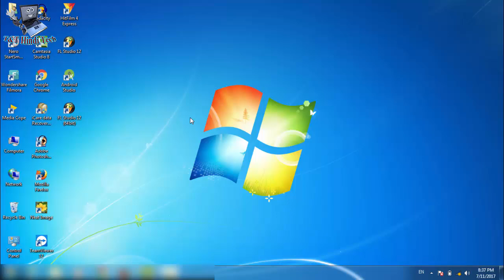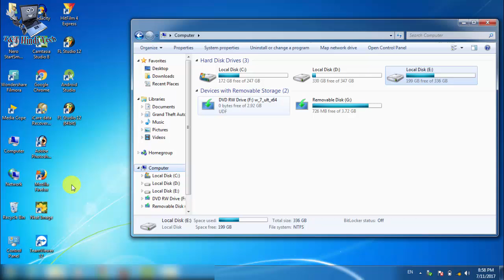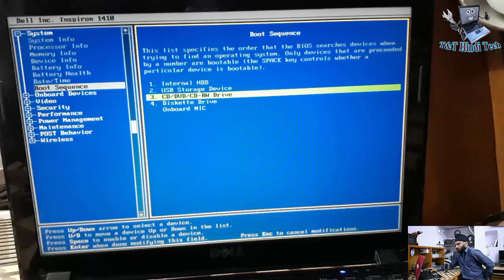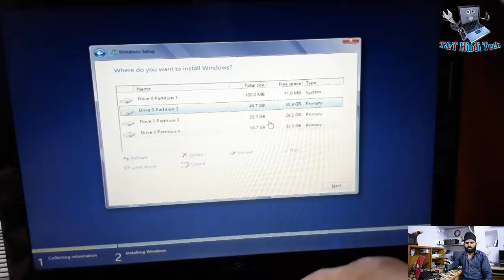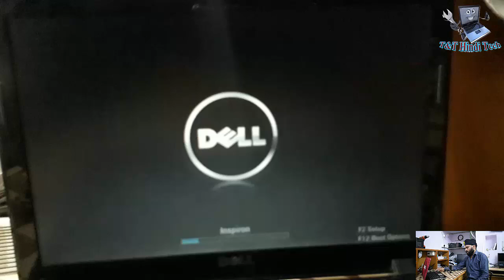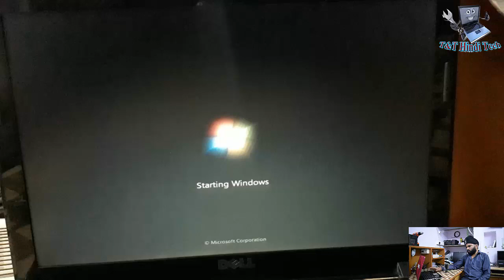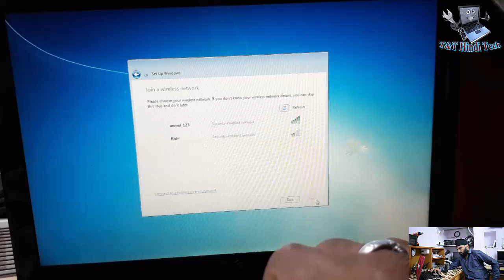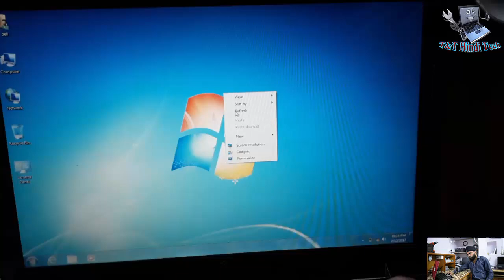how to make bootable pen drive and install window in hindi ?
पेन ड्राइव को किस तरह से बूटेबल बनाए और विंडो इंस्टॉल करें ?

होम एप्लायंसेज में हम आपको रिपेयरिंग और सर्विसिंग के बारे में बताते हैं ट्रेनिंग भी देते हैं होम एप्लाइंसेस और गैजेट्स के रिव्यु और अनबॉक्सिंग के वीडियो भी दिखाते हैं और ऑनलाइन ऑफलाइन कमाई के तरीके बताते हैं

अब आप Phone कर सकते हो मुझे ज्यादा जानकारी के लिए वीडियो को देखें

और सर्च करो यह आईडी
My ID : tandthinditech@cm4

My Second YouTube Channel(make for easy life)
My Boya Mik.